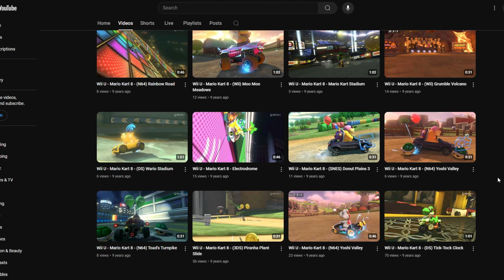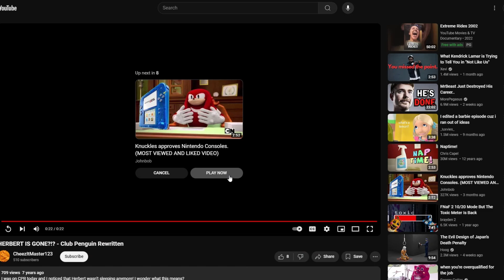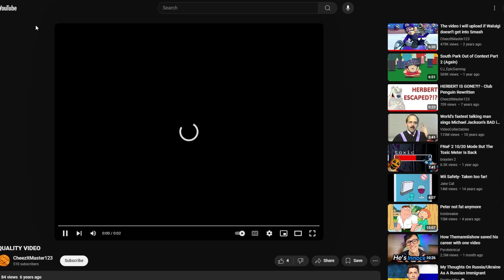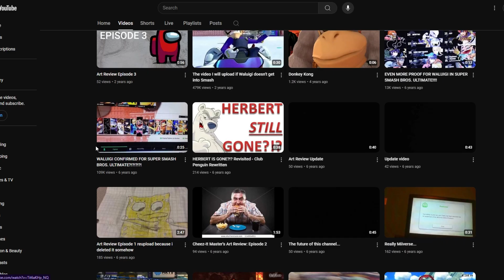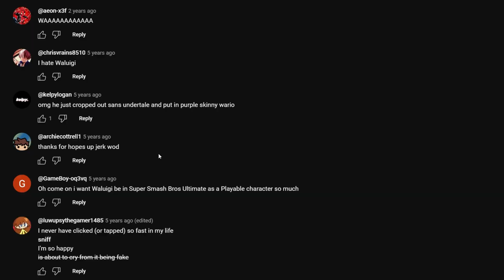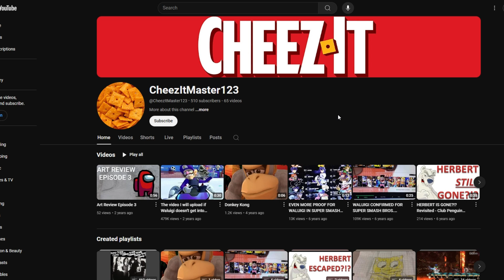IS THIS THE GREATEST CHANNEL ON YOUTUBE?!?!?! - Art Review Episode 4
Happy 10 years on YouTube.